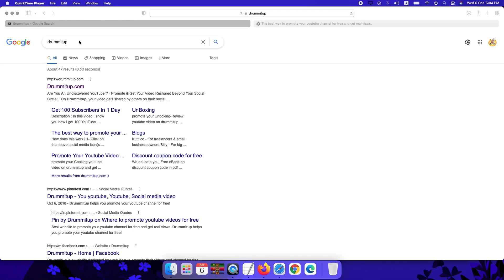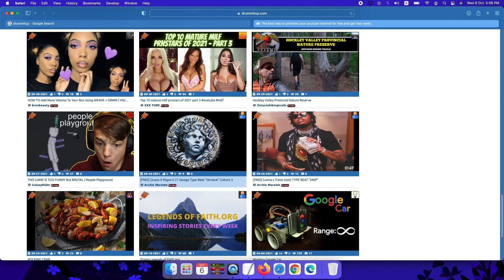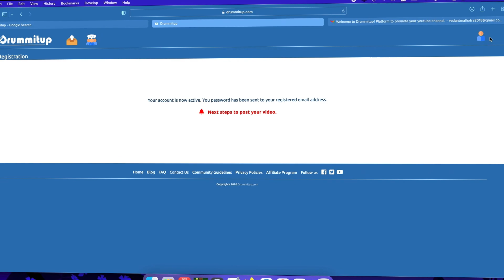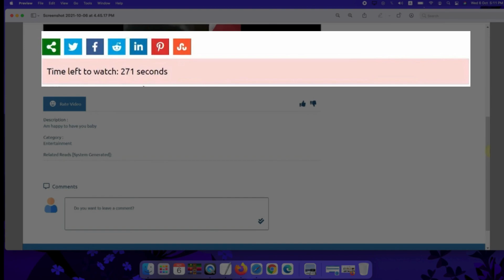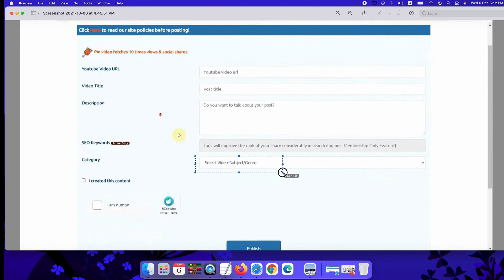How to Promote or Grow Your Youtube Channel Videos Free | Youtube Monetization Marketing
You can learn about how to promote or grow your youtube channel videos you must

This video is about how to promote your youtube channel videos for free but also try to cover the following subject:
➤how to promote your youtube channel for free
➤how to grow youtube channel videos free

So you want to know more about how to grow your youtube channel videos, I did too and here's the video that I created around this topic.
How to promote your youtube channel interested me so I did some research and published this to YT .
If you were looking for more details about how to promote your videos for free or grow youtube channel did this video help?

Cheap Web Hosting Link ➤ (Code: VEDANT)